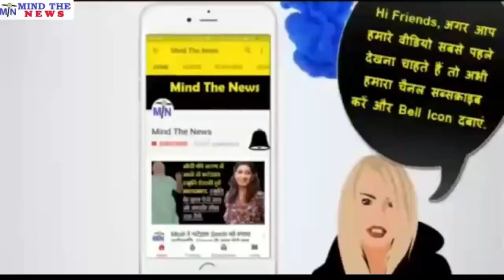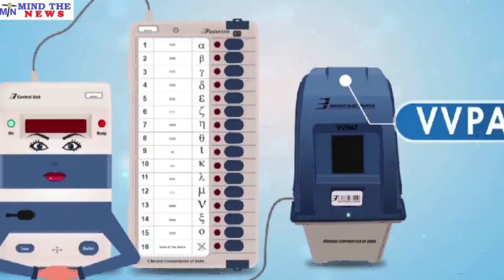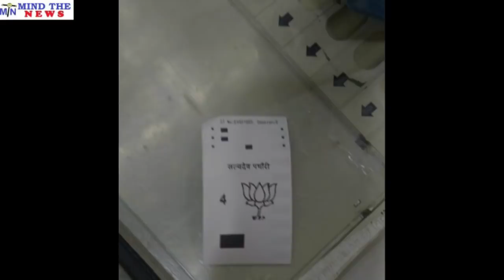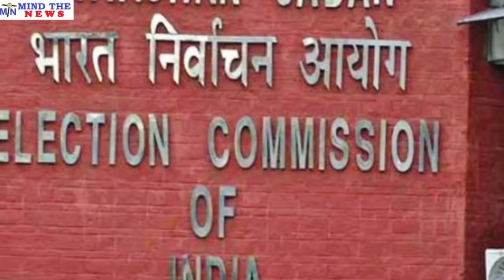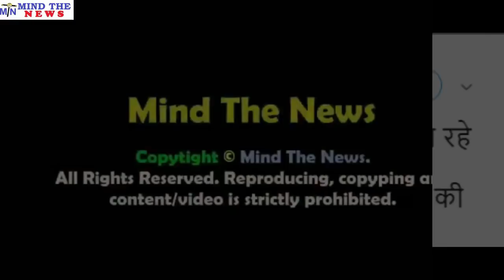उपेंद्र कुशवाहा ने EVM धांधली को लेकर दिया सनसनीखेज ब्यान... आज के 5 सनसनीखेज खुलासे.